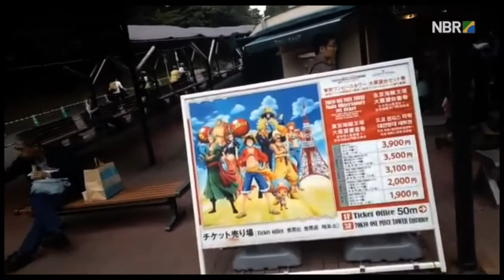Torre de Tóquio é símbolo da reconstrução do Japão no pós-guerra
ESPECIAL WEB - 18.10.16: Equipe da TV NBR está no Japão, onde faz a cobertura da visita de Michel Temer ao país asiático. O Japão foi reconstruído após ser derrotado na Segunda Guerra Mundial, e um dos símbolos deste renascimento é a Torre de Tóquio, estrutura metálica de 330 metros de altura.